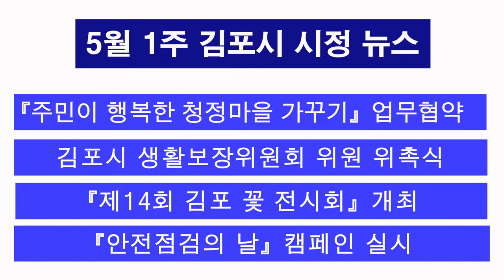2021년 5월 1주 김포시 시정 뉴스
2021년 5월 1주 김포시 시정 뉴스 입니다.
1. 주민이 행복한 청정마을 가꾸기 업무협약
2. 김포시 생활보장위원회 위원 위촉식
3. 제14회 김포 꽃 전시회 개최
4. 안전점검의 날 캠페인 실시